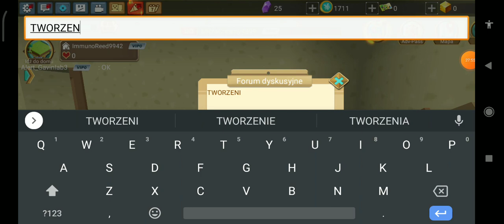Robimy Farmę | SkyBlockowe Daily #6 (SkyBlock s2 odc6)